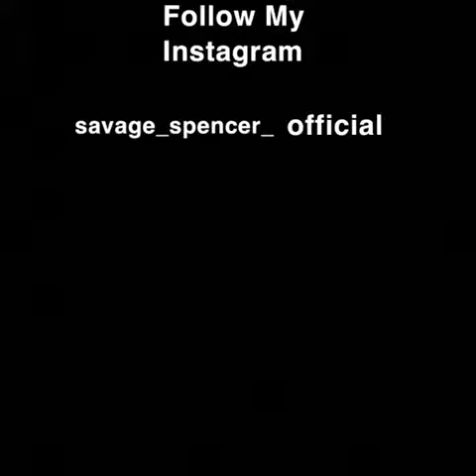I Regret This